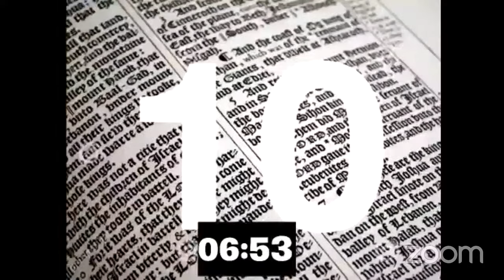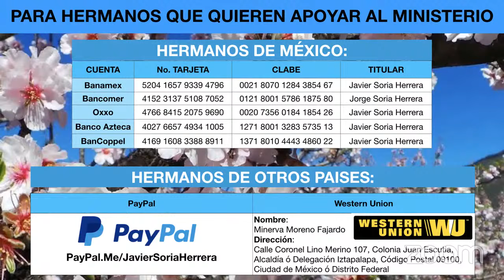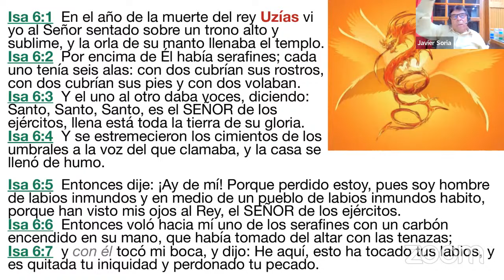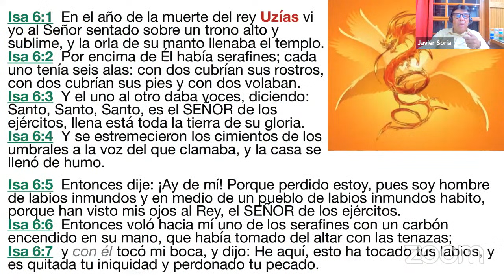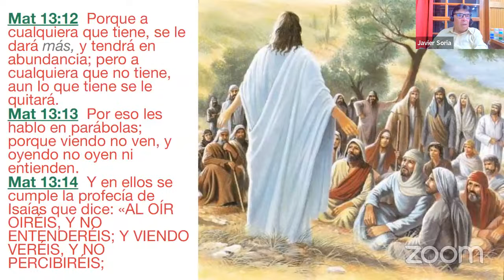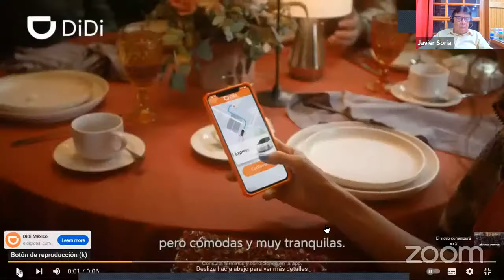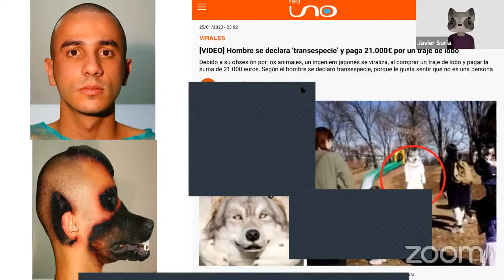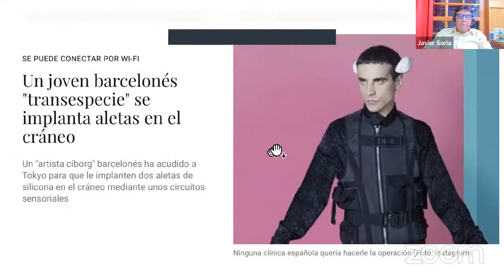LOS TRANSESPECIE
2) LINK DE ACCESO A CANAL DE VIDEOS  "PRESTA ATENCION" DE ODYSEE

5) LINK DE INVITACIÓN A GRUPO DE WHATSAPP BUZON PASTORAL

6) LINK DE INVITACIÓN A TELEGRAM - IGLESIA DE DE CRISTO YOBEL

7) OPCIONES PARA OFRENDAS Y DIEZMOS
7a) Banamex

7c) BanCoppel
Nombre: Javier Soria Herrera
No. Tarjeta:  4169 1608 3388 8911
Clabe Interbancaria:  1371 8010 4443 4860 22

7d) Spin By Oxxo
No. Tarjeta: 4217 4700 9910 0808
Clabe Interbancaria:  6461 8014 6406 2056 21

7e) Bancomer
A nombre de mi hermano:  Jorge Valente Soria Herrera
No. Tarjeta:  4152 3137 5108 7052
Clabe Interbancaria:  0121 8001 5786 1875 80